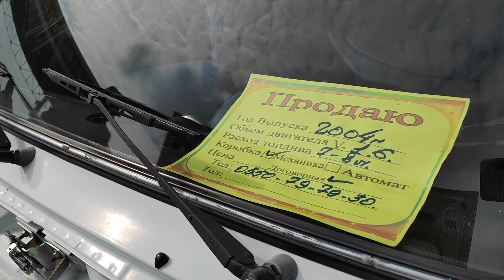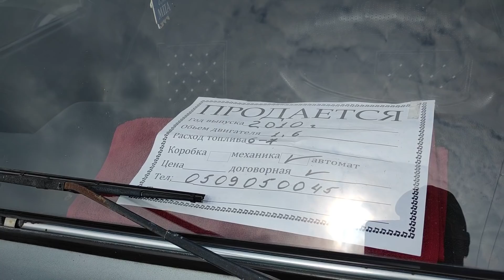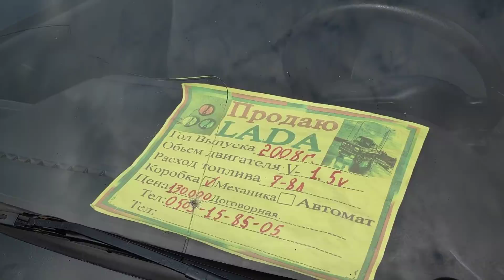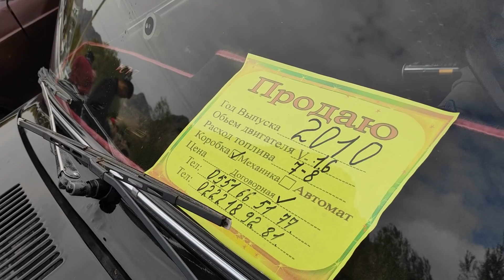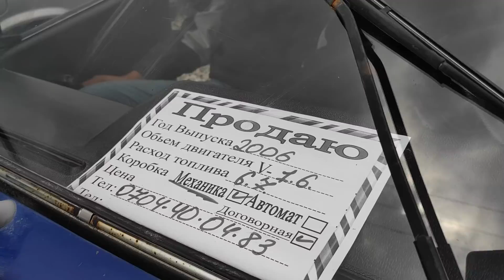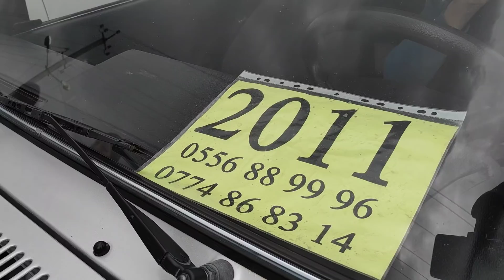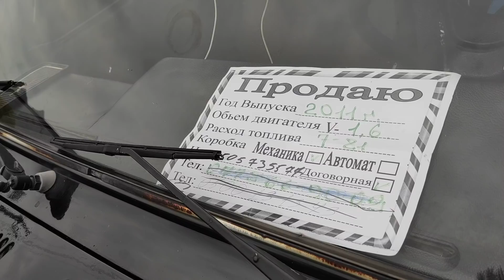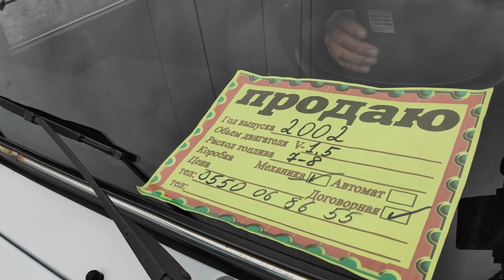Базардагы МАШИНАНЫН баарын ТАРТТЫК | УНАА баасы КЫМБАТТАП КЕТТИ